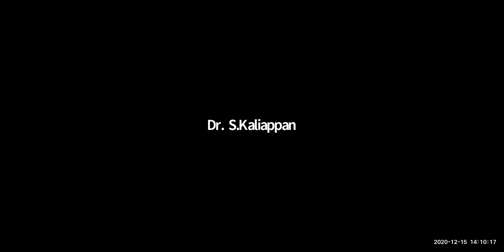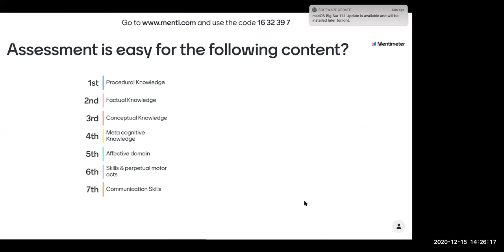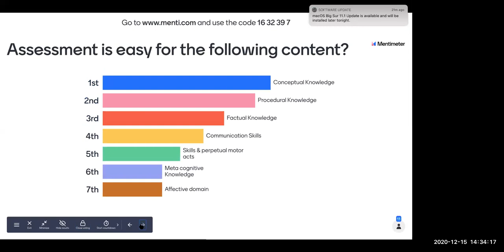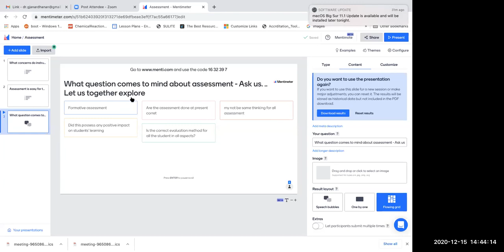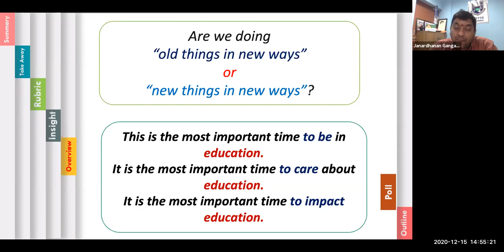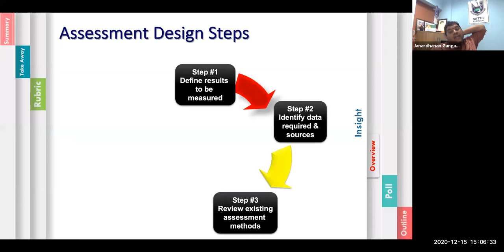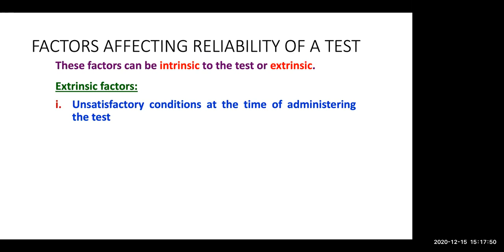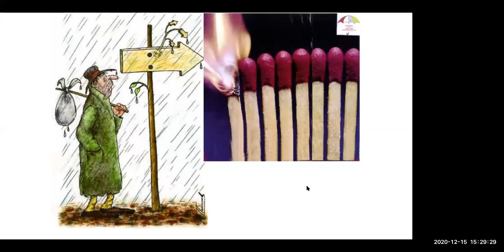AICTE | STTP | SLOT-II | 15.12.2020 AN SESSION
ORGANISED BY,
VELAMMAL INSTITUTE OF TECHNOLOGY,
DEPARTMENT OF MECHANICAL ENGINEERING,
PANCHETTI, CHENNAI - 601 204.